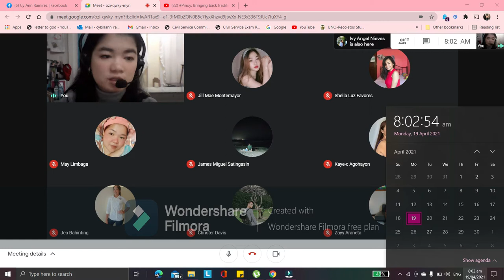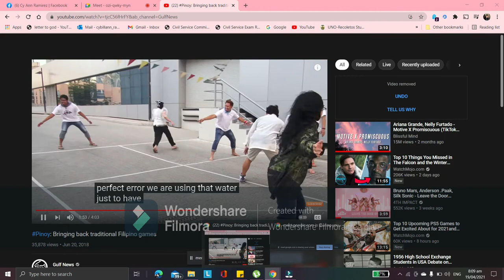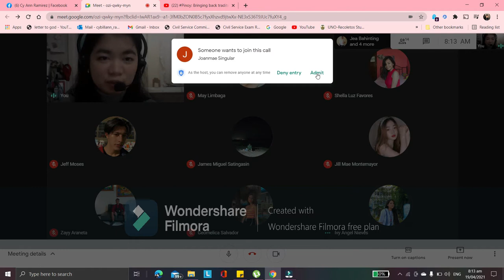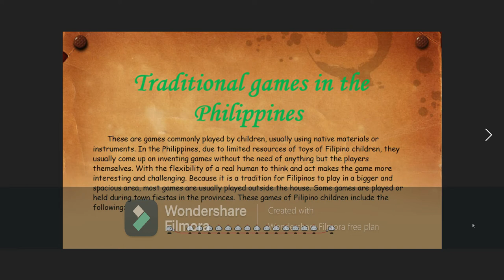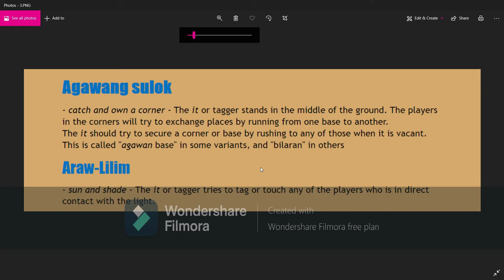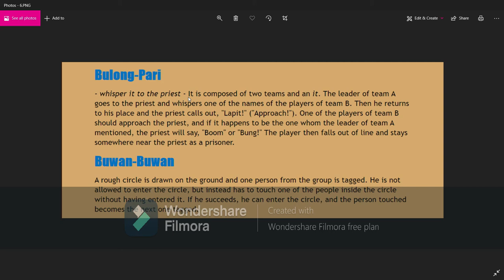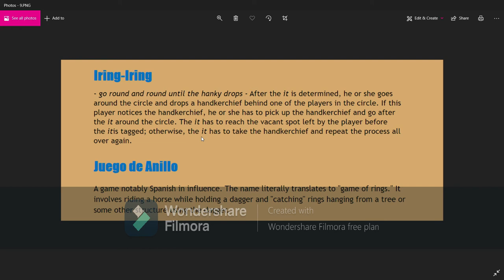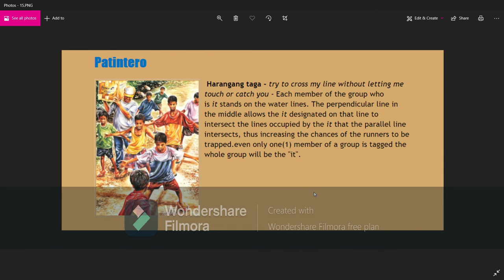BSTM 1- Phil. Pop Culture-Traditional Filipino Games